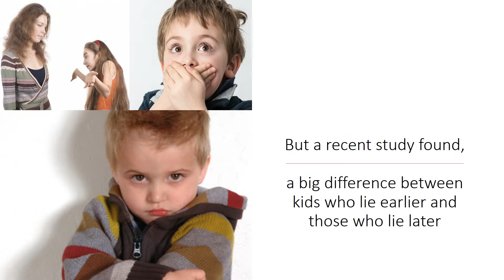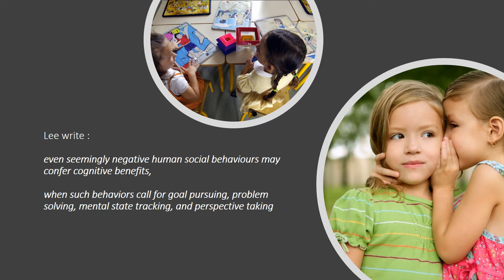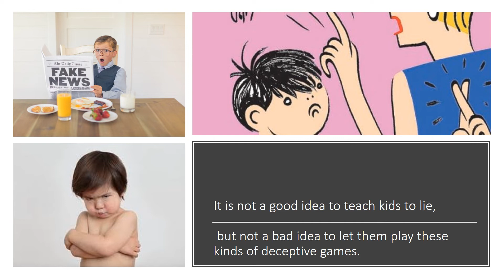Telling Lies? No Papa!!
It’s a belief of Parenting that kids should tell the truth. Not only parents and teachers, the society as a whole, always worry that if a kid lies there will be terrible consequences. But a recent study found, a big difference between kids who lie earlier and those who lie later. The kids who lie earlier tend to have much better cognitive abilities. Learning to Lie Has Cognitive Benefits.